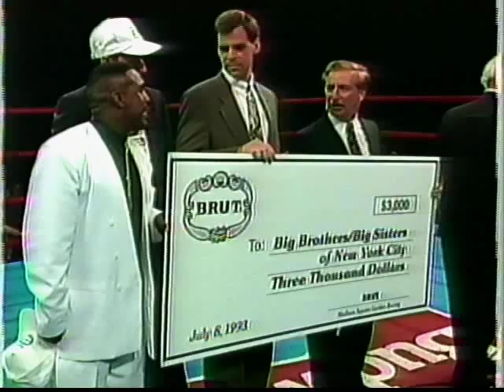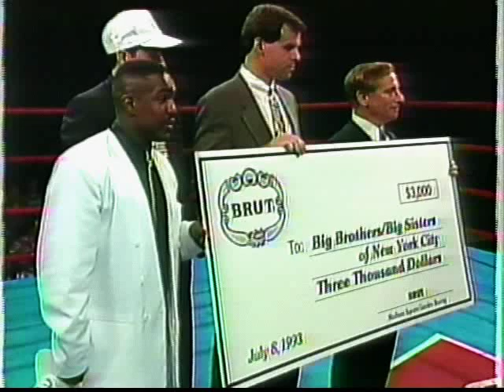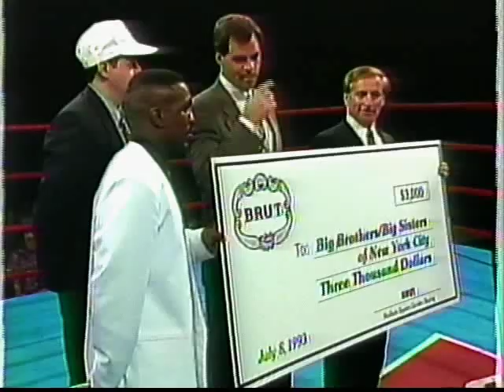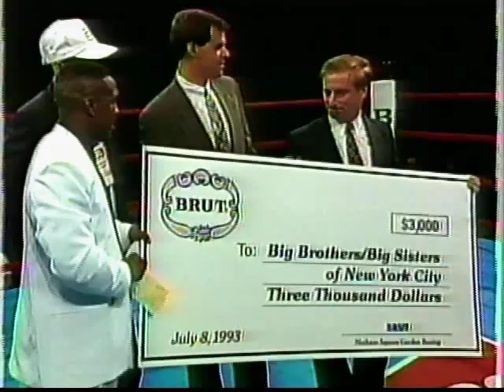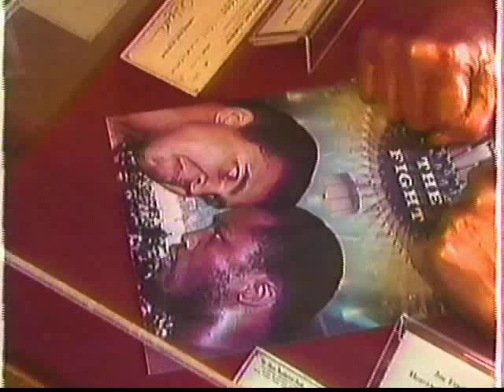Peter Nieves vs Juan Negron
The number one channel for classic boxing. Coach strout's classic fight channel  has classic boxing from the 80's, 90's and late 70's which include fights by the legends like Sugar Ray Leonard, Larry Holmes, Tommy Morrison, Thomas Hearns, and Evander Holyfield just to name a few.